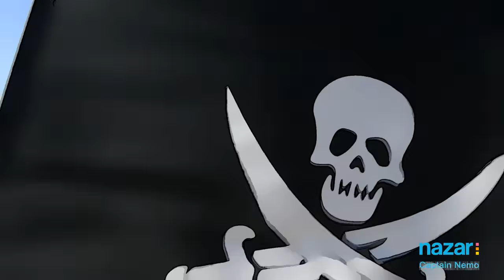Captain Nemo: Pirate Club and Mini Disco | Nazar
Visit Captain Nemo's pirate club and mini disco - loved by children!

Read more about the amazing Captain Nemo and book your trip to one of the Pegasos hotels now, or find more amazing destinations and hotels with Nazar here: